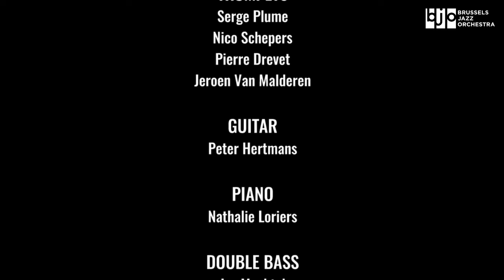BJO20 - Portrait of Jennie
‘Portrait of Jennie’, composed and arranged by Kenny Werner, performed by the Brussels Jazz Orchestra.

This concert was recorded by VRT on 28 March 2013 and broadcasted on Canvas. Together with guest soloists David Linx, Bert Joris, Philip Catherine, Tutu Puoane and Michel Herr, Brussels Jazz Orchestra celebrated its 20th anniversary at CCHA/cultuurcentrum Hasselt: a true 'best off' of two decades.

Solos by Nathalie Loriers (piano) and Frank Vaganée (alto saxophone).